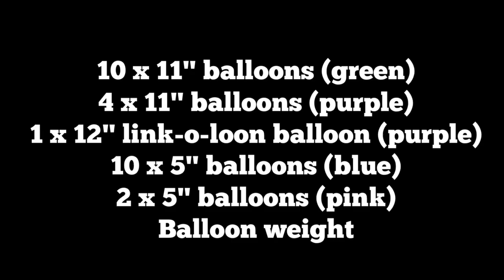Big Flower Balloon Centerpiece Tutorial - Baby Shower Kids Birthday Party Decoration Idea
Balloon centerpieces featuring big flowers without helium! Join Tanya in this balloon decoration tutorial and learn how to make this balloon centerpiece for baby showers, birthday parties and other fun events! You can also create this as a column too!